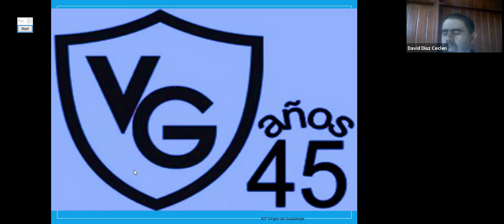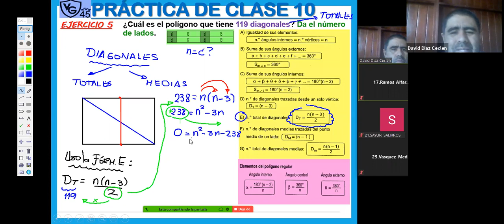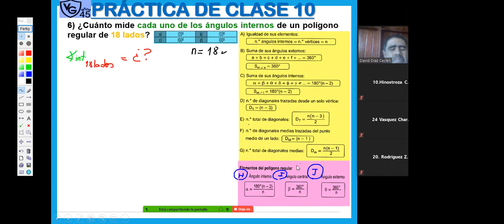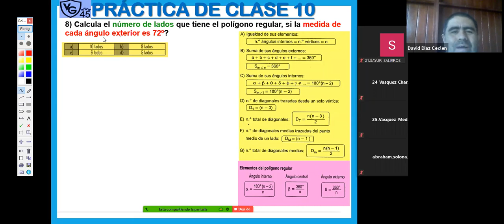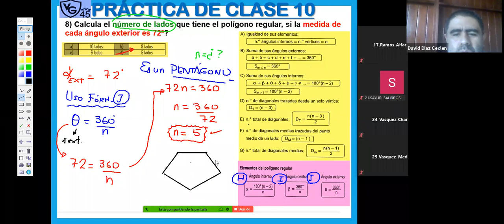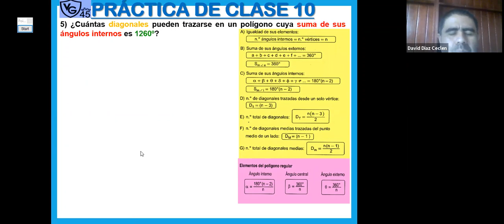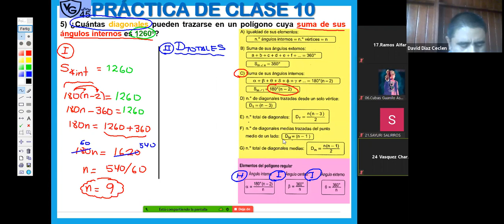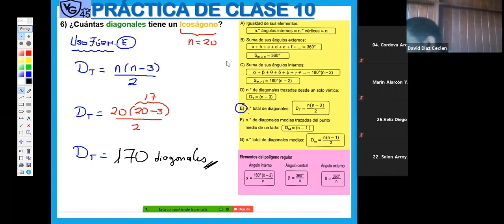ZOOM 1RO A MIÉRCOLES 9 SETIEMBRE